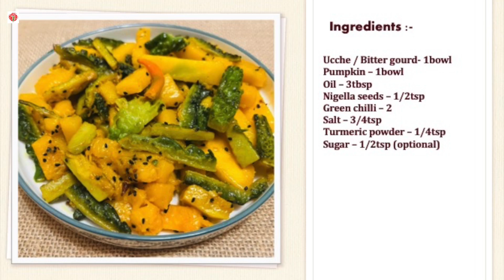উচ্ছে কুমড়ো বটি II Uchee Kumro Bhaja II Bitter Gourd Recipe